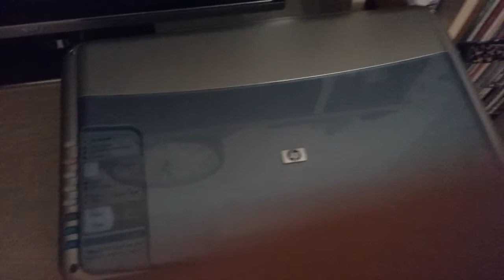HP 1315 repair not feeding paper Pt.1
Broken gear not turning paper feed rubber disassembly & repair